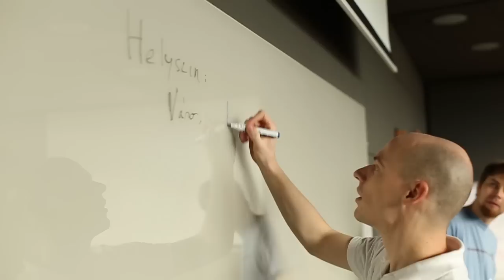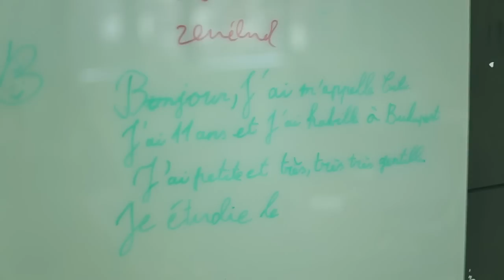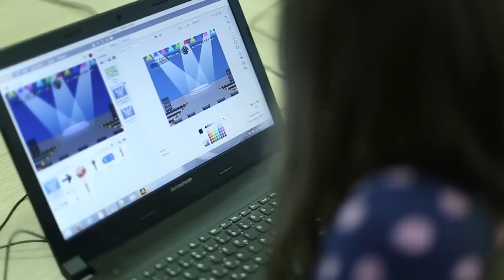Skool workshop az NNG-nél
A Skool, egy független, magyar szervezet, a Technológiai Oktatásért Alapítvány fő projektje.

A modern társadalmakban egyre fontosabb szerepet töltenek be a lányok és a nők, és jövőnk irányát meghatározza a technológiai fejlődés. Ezzel nem csak tisztában vagyunk, hanem munkánkkal támogatjuk is.

Nem kevesebbre vállalkoztunk, mint hogy egy újszerű oktatási formában fiatal lányoknak és nőknek használható technológiai tudást adjunk. Mindezt független szervezetként és non-profit alapon , akár úgy is mondhatnánk: szerelemből.

Programjainkkal arra törekszünk, hogy megmutassuk a fiatal lányoknak, miről szól a technológia, és hogy milyen jövőbeni karrierlehetőségek rejlenek számukra ebben az izgalmas világban. Mindezzel pedig arra szeretnénk ösztönözni és inspirálni őket, hogy a technológia területén válasszanak majd a későbbiekben továbbtanulási-, és munkalehetőségek közül.

Célunk továbbá az is, hogy a fiatalok a tanulást sikerélményként éljék meg, mint felfedező, örömteli tevékenységet. A gyakorlatias, gyermek és emberközpontú programjaink segítik a fiatal lányokat abban, hogy ők is aktív szereplőivé váljanak a technológiai innovációnak, és képesek legyenek arra, hogy saját jövőjüket alakítsák, formálják és sikereket érjenek el szakmájukban ezen a területen.

További információt és aktuális programjainkat megtalálod a oldalon.